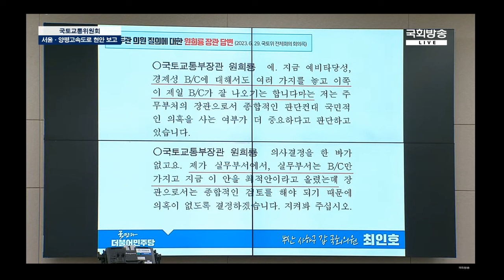서울-양평 고속도로 민주당이 침묵하는 진실 7 "모든 자료를 공개한 원희룡"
원희룡, 양평고속도로 모든자료 공개

건설계획·환경영향평가 등 자료 55건

"국민이 검증해달라"…7년간 자료 모두 공개